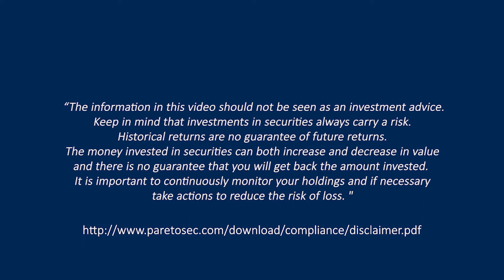BioInvent: "This is an important milestone for us"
“The information in this video should not be seen as an investment advice.
Keep in mind that investments in securities always carry a risk.
Historical returns are no guarantee of future returns.
The money invested in securities can both increase and decrease in value
and there is no guarantee that you will get back the amount invested.
It is important to continuously monitor your holdings and if necessary
take actions to reduce the risk of loss. "